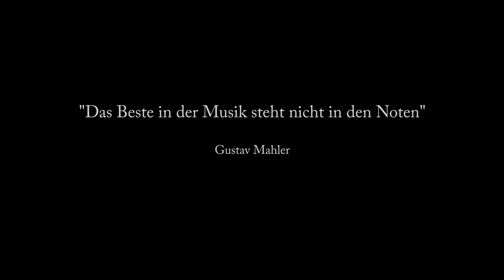Das Beste in der Musik steht nicht in den Noten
Musik verbindet. Außerdem bietet Sie eine Zuflucht vor dem Stress des Alltags.
"Das Beste in der Musik steht nicht in den Noten" Gustav Mahler